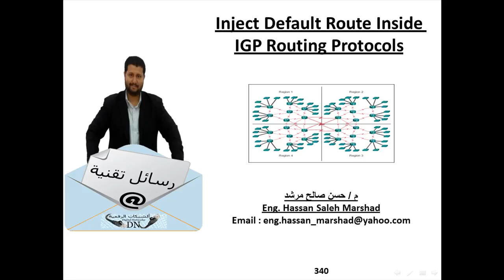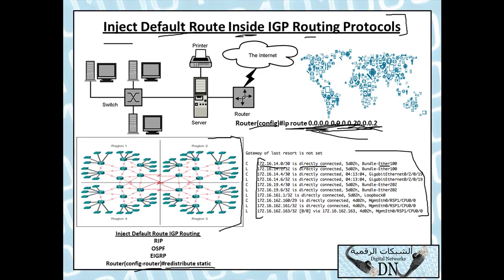رسالة تقنية 340 : inject Default Route inside IGP Routing Protocol